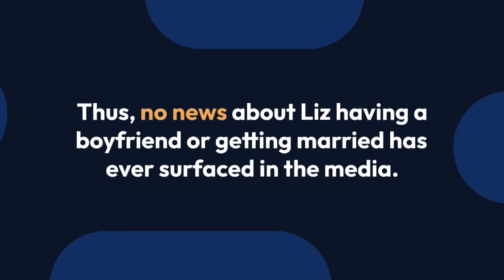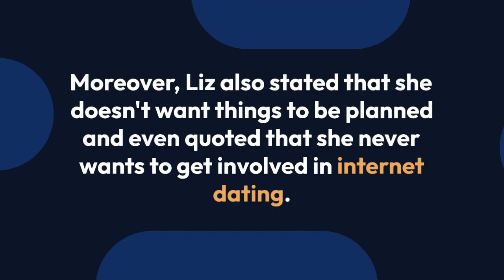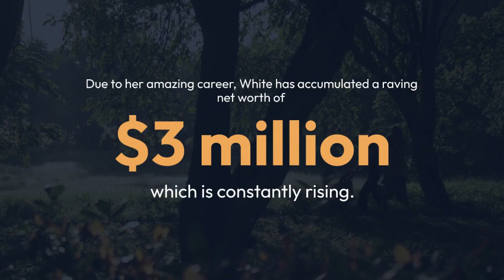Liz White, Married? Has Husband in Career – What About In Real Life?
The beautiful actress Liz White is famous for her role as Annie Cartwright in the BBC's series Life on Mars. If the series itself isn't enough for you to remember her, well, then recall the horrifying avatar of the ghost from 2014's movie The Woman In Black. Yes, Liz is the one who wore the black veil and scared the hell out of all of us in the film.

Now, don't let the scary character confuse you because, outside the reel, Liz is lovely and holds a beautiful personality. Her ever-growing popularity has made many curious, and they want to know if she is married in her real-life or not?

So, if you are also curious to know about her relationship status, keep reading until the end!

Well, Liz seems to keep her personal life close to her heart as she emphasizes on privacy regarding her private life. Thus, no news about Liz having a boyfriend or getting married has ever surfaced in the media. It's not sure if the lady is single or is in a dating relationship with any partner.